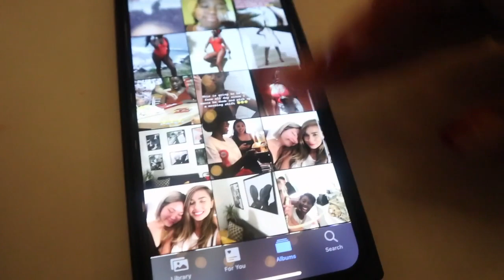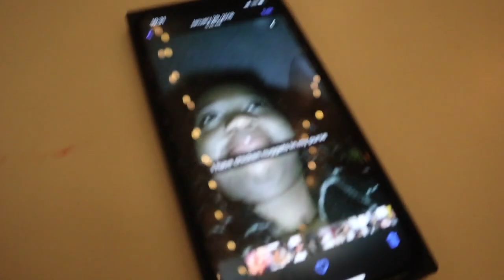A WEEK IN MY LIFE: PIERCING, DRINKS AND DINNER | TORONTO VLOG | SHANICEASHLEY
HIIIII!
I really hope you like this video. its a little more chill than the other ones but Im trying to get used to filming myself...